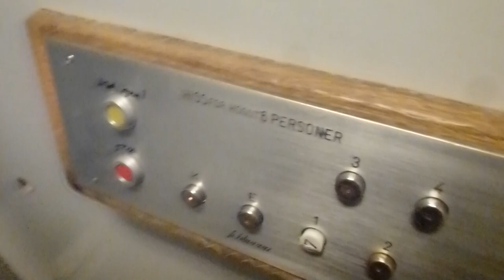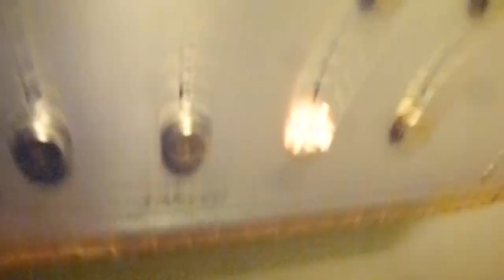Old Schlieren Traction Elevator @ Karpgatan 15, Nacka, Sweden!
ELEVATOR INFORMATION!

Manufacturer/Tillverkare: Schlieren
Model/Modell:
Installation year/Byggår:
Floors/Antal våningar: 6 = K E 1 2 3 4

Location/Adress: Karpgatan 15, 133 41 Saltsjöbaden (Fisksätra, Nacka) SWEDEN!
Camera/Kamera: Panasonic LUMIX DMC-TZ20!